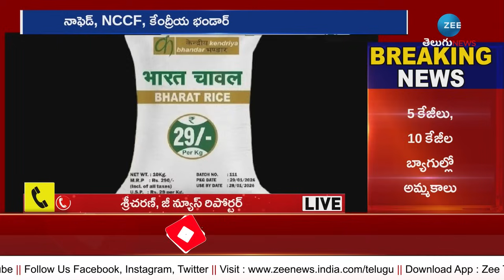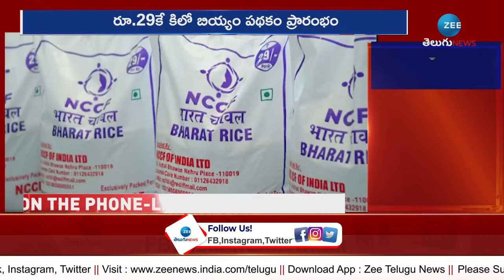రూ.29కే భారత్ రైస్ ఇలా కొనుక్కోండి | Bharat Rice 29 Rupees Per Kg | ZEE Telugu News